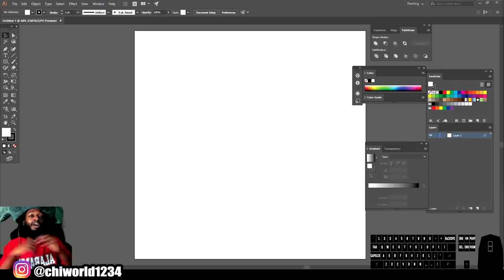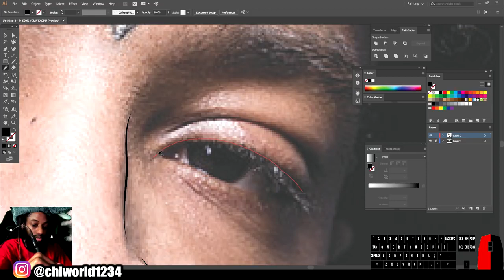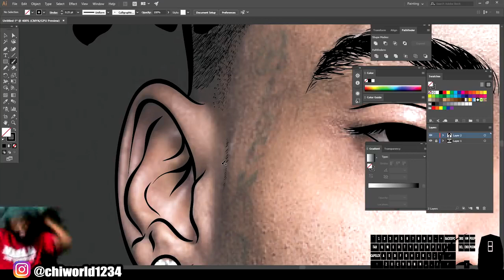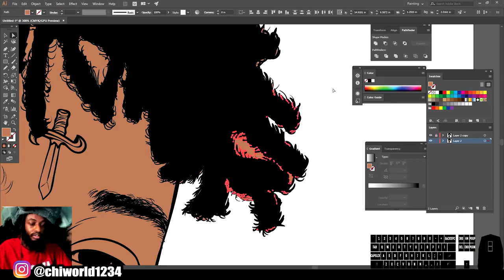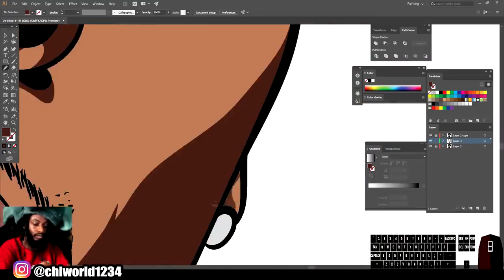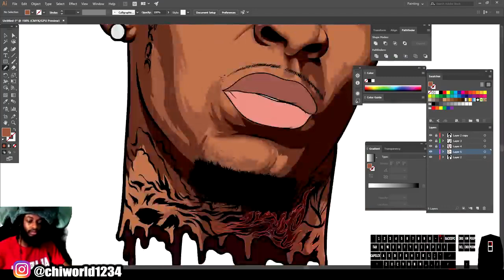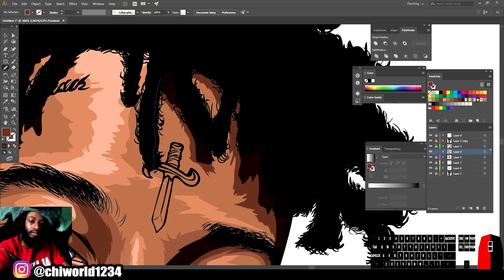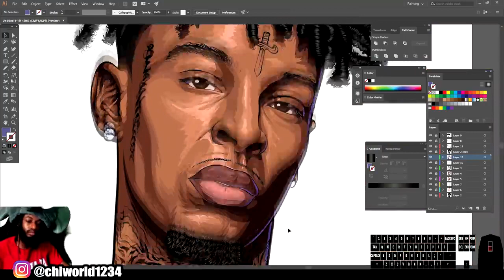How to draw yourself like a cartoon figure !- Step By Step 21 Savage Tutorial ( ADOBE ILLUSTRATOR )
Here's the link to the exact equipment I use to make these Youtube videos . Make sure to follow me on there so you can get updated as I have new equipment